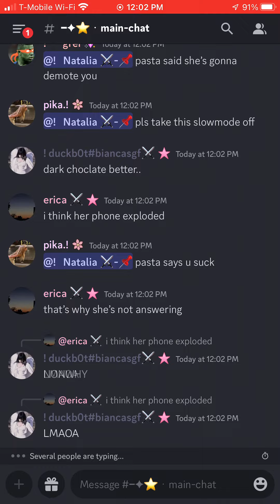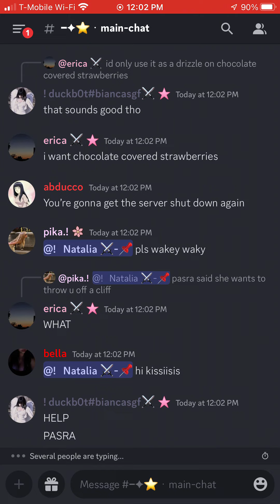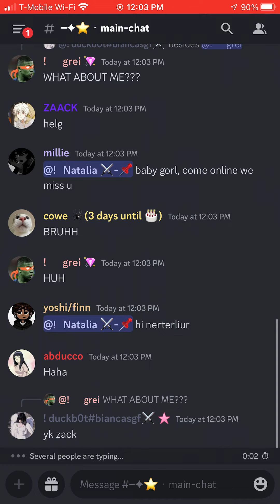We bout to get banned 💀